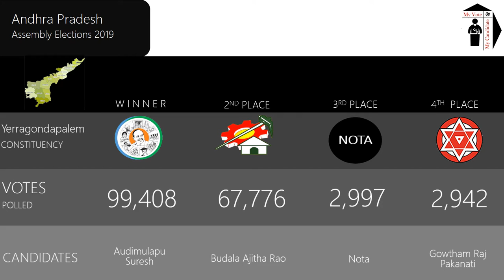Yerragondapalem Assembly Constituency